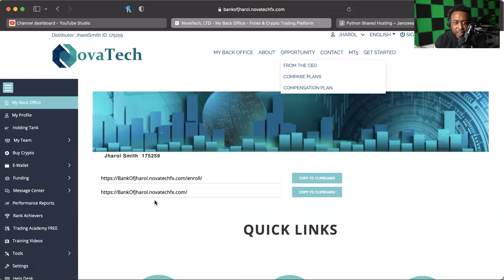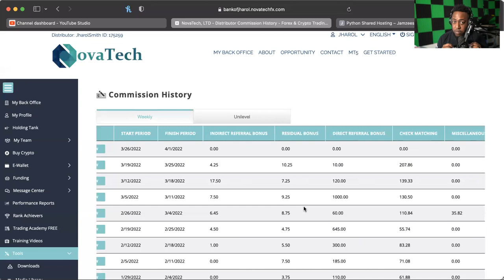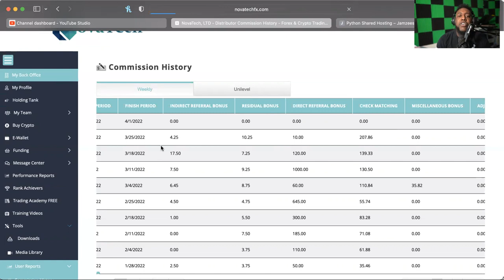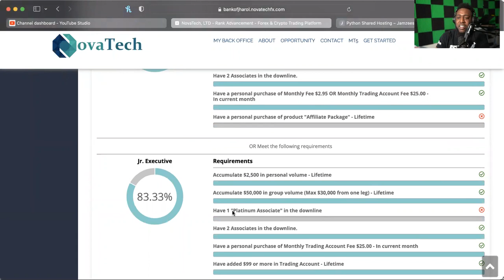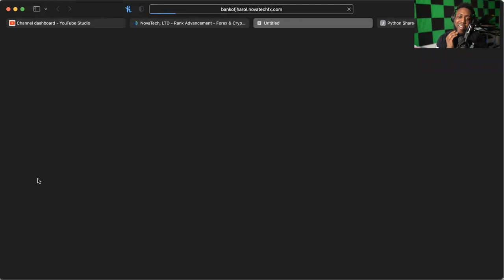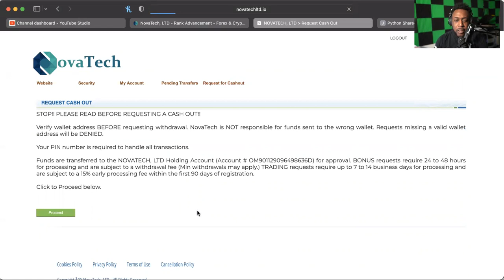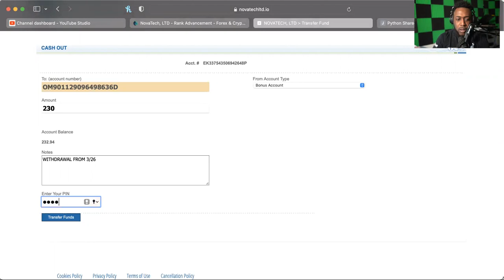NOVATECH *UPDATE* (3/26/22) -- AVAILABILITY IS THE BEST ABILITY!!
WANT TO JOIN COLOR MY WORLD?:
SEND EMAIL TO:
OR
NAME
USERNAME
PHONE NUMBER

WANT TO JOIN FX GENERATION?:
FOR INFO: